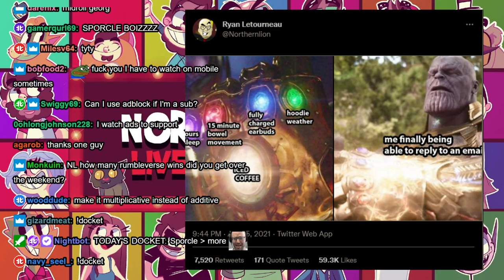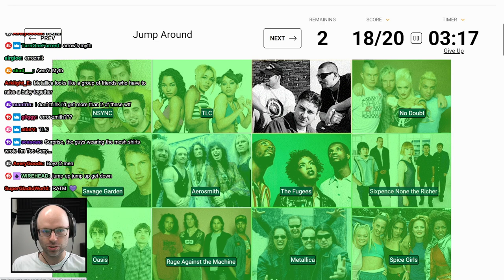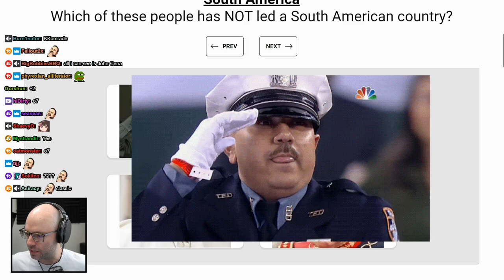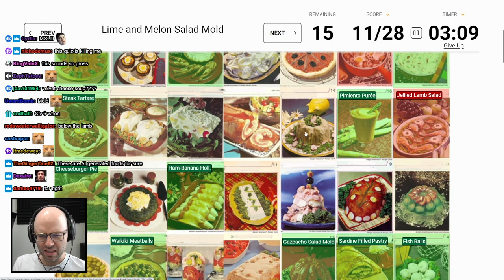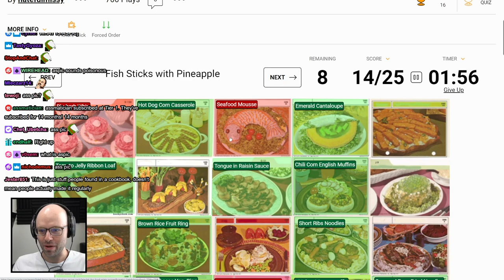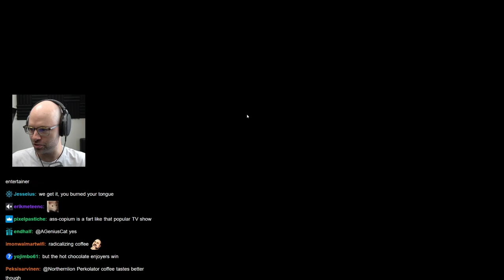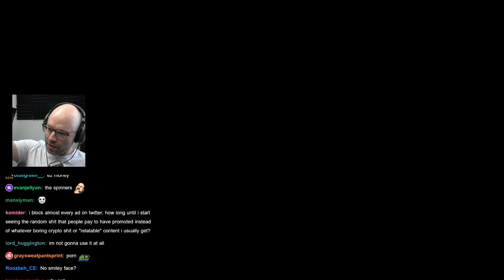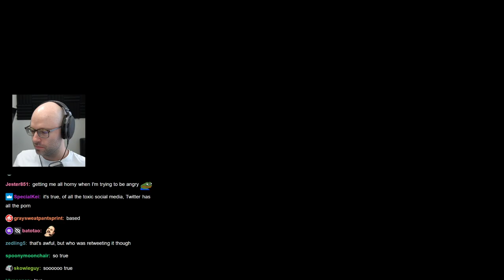ryab gary the 11th grade music award high score holder - Bits and Banter [08/29/2022]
sporcle is so funny, i wish it was real

0:00 nl sets up a new youtube video
1:39 nl on his hit tweet
4:23 daily Peleton update
9:03 nl backseats chib in rumbleverse
10:57 nl is a legendary musician
11:21 the instruments quiz
12:53 1990s band quiz
14:08 2000s band quiz
16:15 2010s artist quiz
17:17 2010s band quiz
20:00 relatable music take
21:29 Wayne Gretzy fun facts
22:40 The Uconn question
23:06 who hosts the late show?
23:24 but lasers weren't invented yet
23:38 saluting and jerking it
24:19 -2
24:37 the Zoolander question
25:31 nl fails the canadian quiz
27:12 soulread the TV show look
27:22 jay-z pizza
27:38 oldschool american food
38:39 tv dinner man
39:00 polynesian style dinner
39:25 E.T. cookie jar
39:56 beating off to a cookie jar
40:15 alf and trump
40:48 solo plateup stream?
41:26 coldbrew rant
42:50 ostrich sound
43:00 copypasta
43:45 audit 1
46:23 audit 2
49:16 quarterlife vs midlife crisis
51:17 rumbleverse highlights
1:09:24 snipers
1:12:56 guilty gear player
1:13:52 watching a baseball game with luna
1:15:04 old man bullies you
1:15:27 Dairy Queen story
1:17:17 audit 3
1:18:56 Twitter is a virus